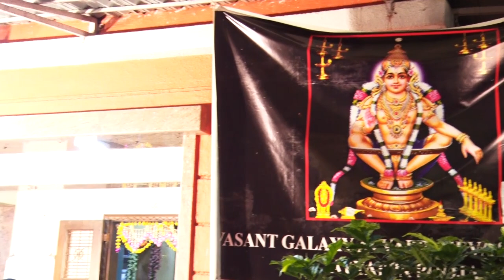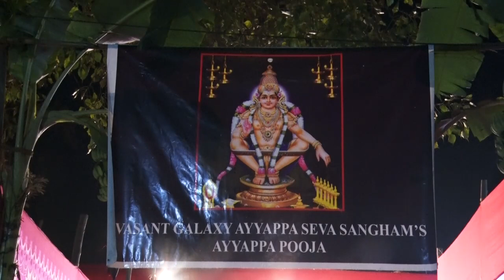20th Year Vasant Galaxy Ayyappa Pooja Procession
20th Year Vasant Galaxy Ayyappa Pooja Procession